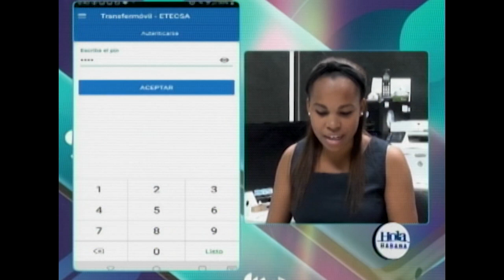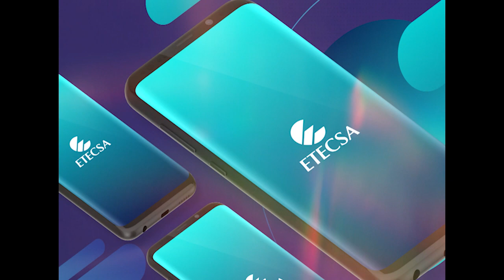Sobre las nuevas informaciones que trae Etecsa se conversa en la revista HolaHabana.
En el espacio que tiene Etecsa los martes cada 15 días en la revista HolaHabana, se ofreció detalles de la recarga internacional que está vigente en estos momentos y como adquirirla a través de la Bolsa Mi Transfer. Con Inelys de Las Heras Ordóñez, Especialista del Dpto. de Comunicación de Etecsa, División Habana, conversamos al respecto.